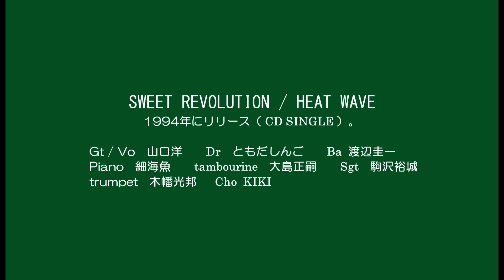SWEET REVOLUTION ／ HEAT WAVE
1994年にリリース（ CD SINGLE ）
Gt / Vo　山口洋　　Dr　ともだしんご　　Ba  渡辺圭一
Piano　細海魚　　tambourine　大島正嗣　　Sgt　駒沢裕城
trumpet　木幡光邦  　Cho  KIKI
The drum is Shingo Tomoda, who invented a  "Highleads"  Drum
ドラムは、ハイリーズドラムを発明した方。